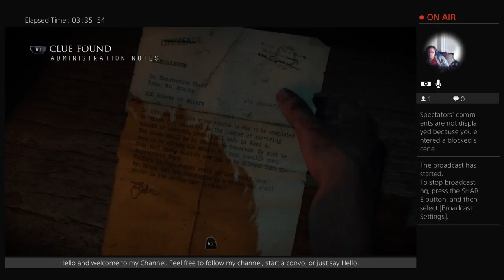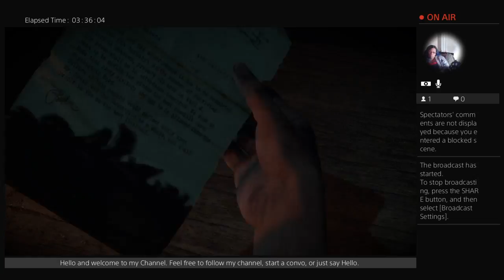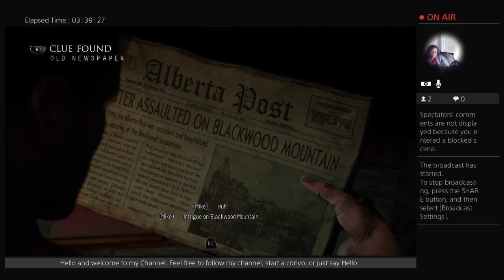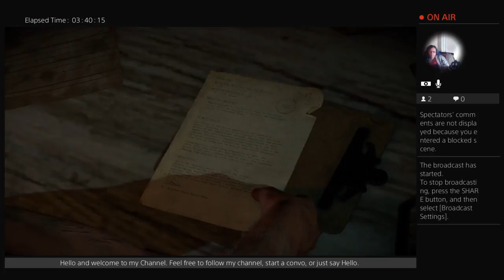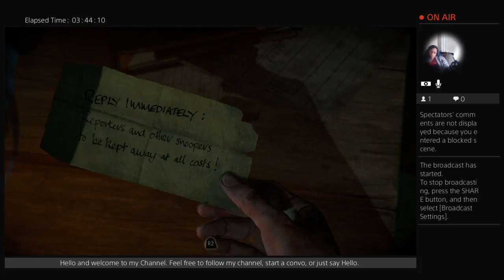Until Dawn Gameplay (Part 15)